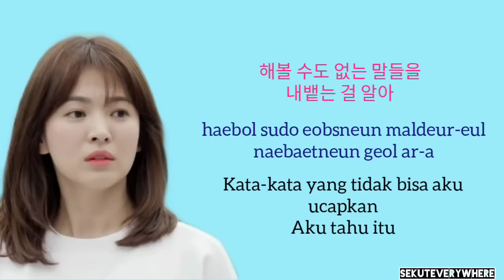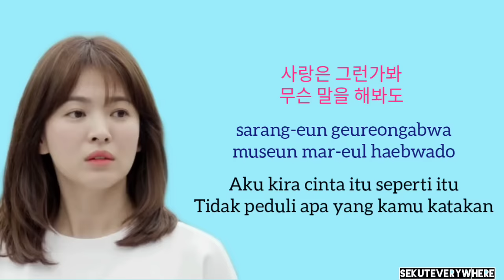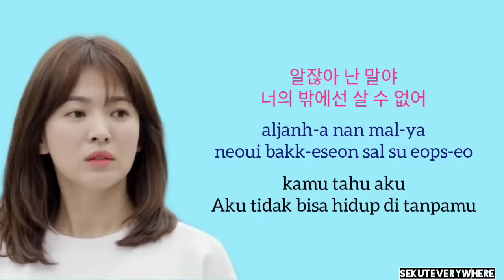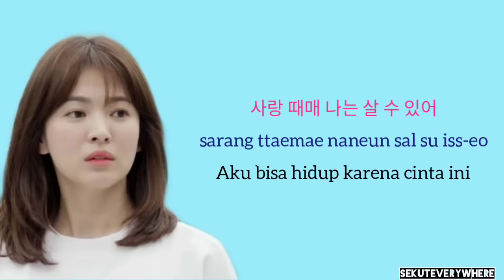This Love - Davichi (Soundtrack Descendants Of The Sun) || Video Lirik & Terjemahan Bahasa Indonesia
Editor dalam video ini: SekutEverywhere
Artis: Davichi
Judul: This Love
Soundtrack: Descendants Of The Sun